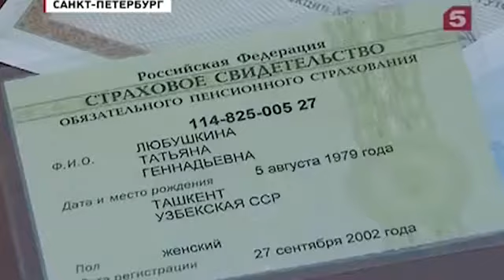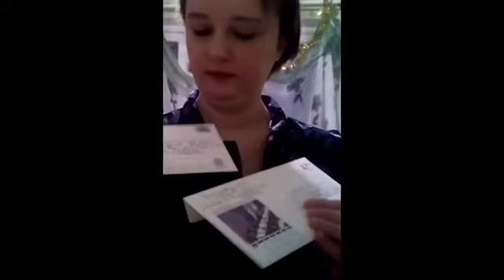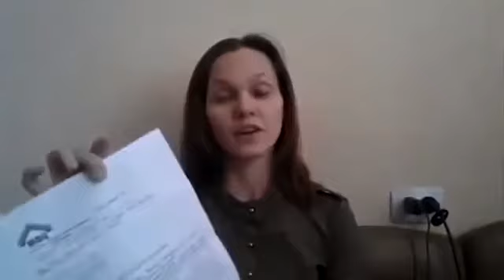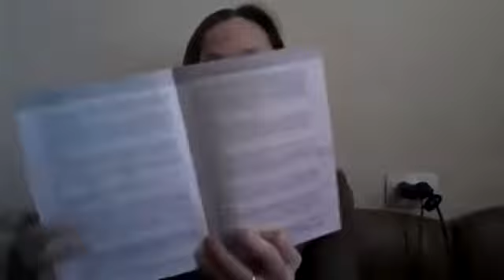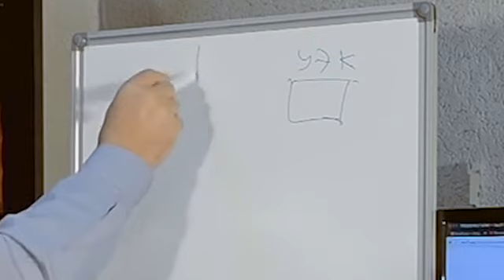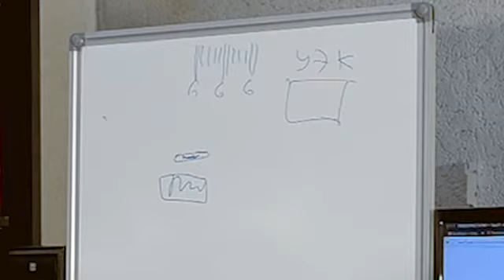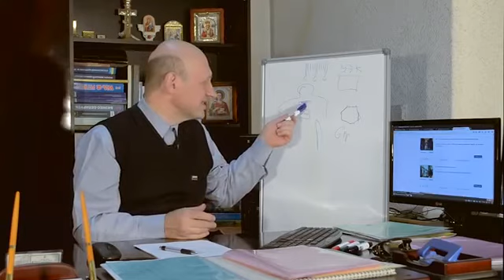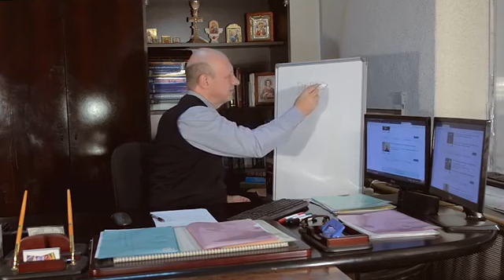Как грамотно отказаться от УЭК и ЧИПОВ итоговый выпуск